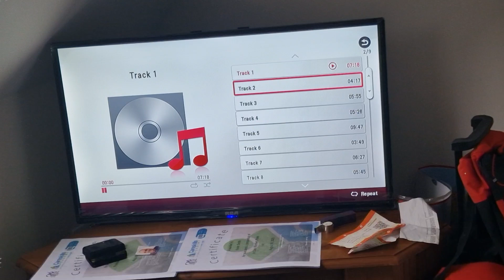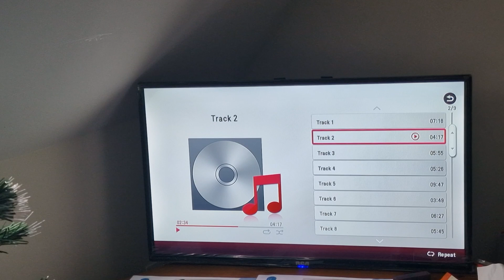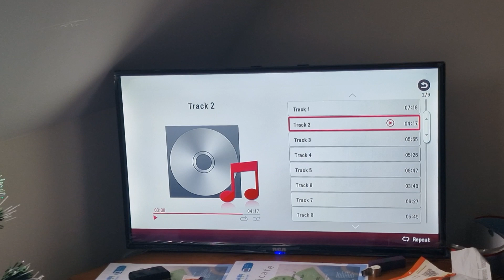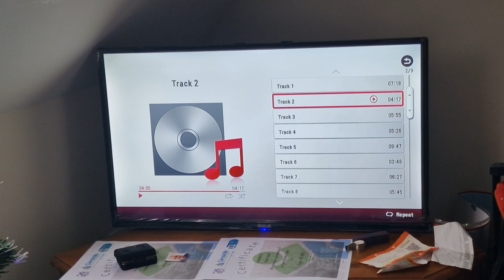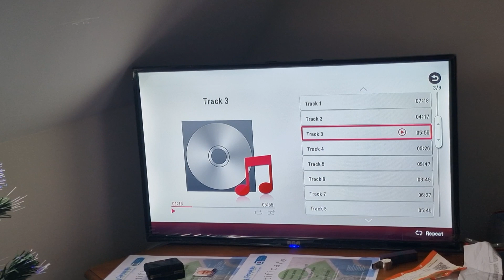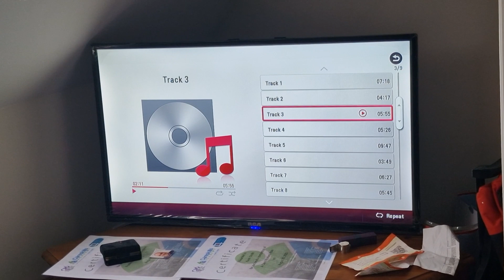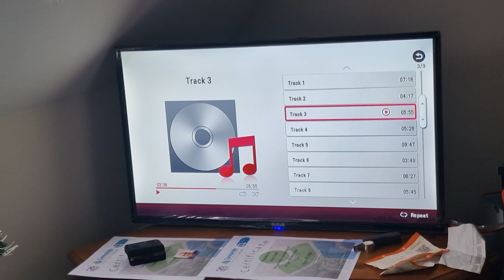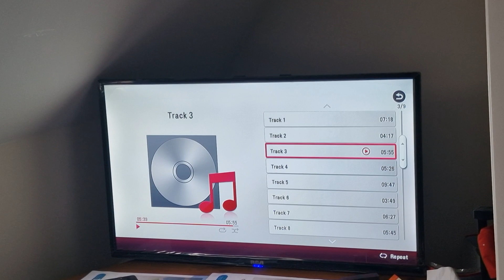BRIDGE TO EUROPE AND JOURNEY THROUGH THE GARDEN OF ENGLAND (KENT) COMPOSED BY MEDWAYRIVER'S AKA KEV